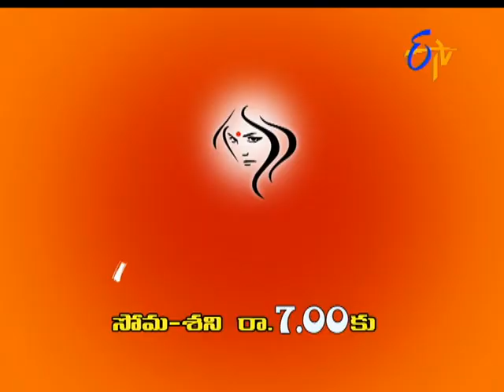Savithri | 7th June 2017 | Latest Promo